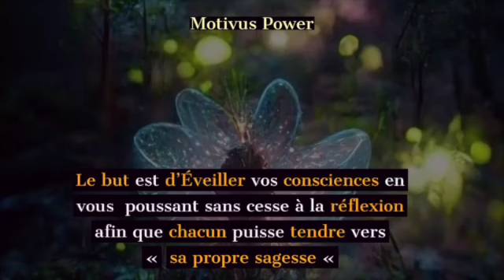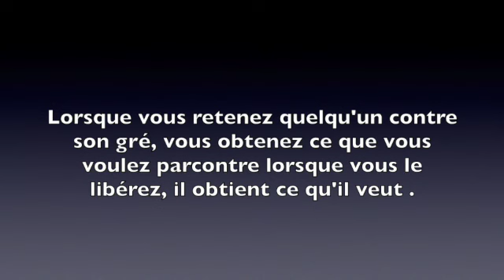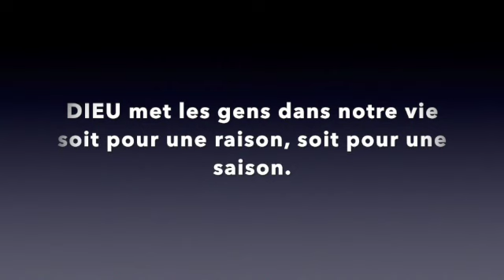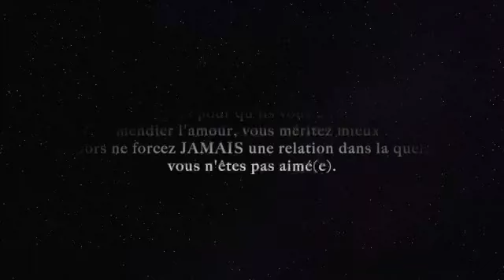Ne courez jamais après une personne qui ne veut plus de vous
afin d'agrandir et de soutenir  la communauté nous vous invitons à liker, commenter et à partager nos contenus dans votre entourage;

N'hésitez pas à me contacter sur mon mail